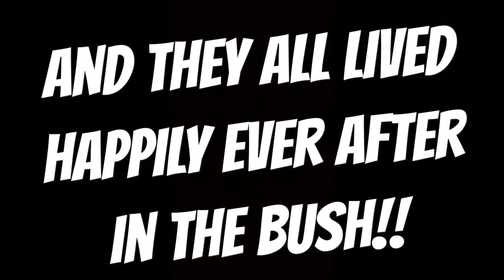Bird In a Bush! | A True Story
Have you ever wondered what crazy adventures one bird in a bush could have? To many!